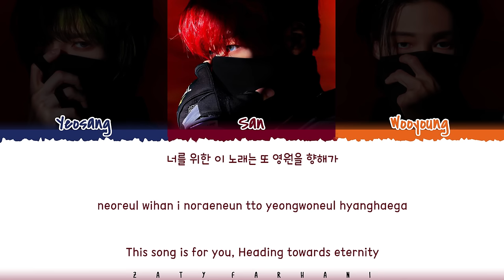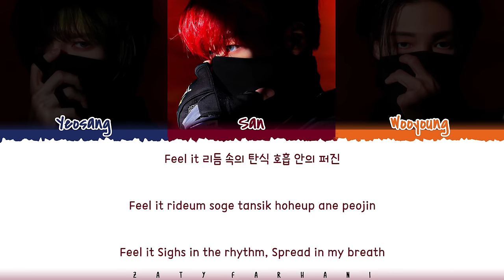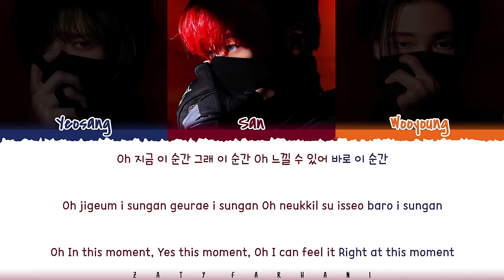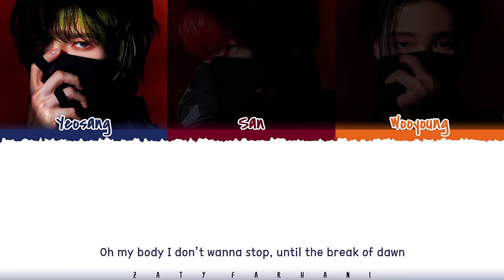ATEEZ (YEOSANG, SAN, WOOYOUNG) - 'It's You' Lyrics [Color Coded_Han_Rom_Eng]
ateez it's you
ateez it's you lyrics
ateez it's you lyric
ateez it's you lyrics distribution
ateez it's you color coded lyrics
ateez it's you romanized
ateez it's you romanized lyrics
ateez it's you audio
ateez it's you live
ateez it's you concert
ateez it's you music video
ateez it's you mv
ateez it's you teaser
ateez it's you line distribution
ateez it's you cover
ateez it's you reaction
ateez it's you 1 hour
ateez it's you easy lyrics
it's you
it's you lyrics
it's you audio
it's you mv
it's you line distribution
it's you easy lyrics
it's you romanized
it's you romanized lyrics
it's you mv
it's you music video
ateez lyrics
ateez topic
ateez crazy form lyrics
ateez we know lyrics
ateez emergency lyrics
ateez arriba lyrics
ateez silver light lyrics
ateez dreamy day lyrics
ateez matz lyrics
ateez youth lyrics
ateez everything lyrics